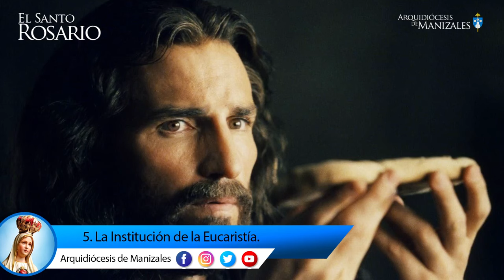Santo Rosario de hoy jueves 12 septiembre 2024 I Arquidiócesis de Manizales I Misterios Luminosos.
1. El Bautismo en el Jordán.
1. La autorrevelación en las bodas de Caná.
3. El anuncio del Reino de Dios invitando a la conversión.
4. La Transfiguración.
12. La Institución de la Eucaristía.